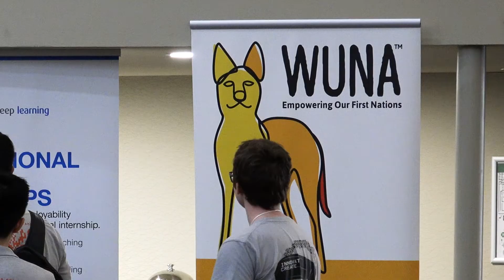CDU IT Code Fair 2019 | Showcasing Student Innovation & Launching Careers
Launch your tech career today, explore CDU’s IT courses and join the innovators of tomorrow

The CDU IT Code Fair is one of Charles Darwin University’s flagship annual events for IT, showcasing student innovation, creativity, and technical skills. Students compete in coding, cyber security, and business innovation challenges, gaining real-world experience and demonstrating their readiness for the workforce.

The Fair connects students with local industry leaders, giving companies a first look at emerging tech talent and offering students a pathway to internships, apprenticeships, and careers in IT. It also inspires the next generation, with local high school and middle school students participating in workshops and activities.

With a focus on inclusivity, the Code Fair encourages Indigenous student participation, helping build a stronger, more diverse tech community in the Northern Territory. More than a showcase, it’s a launchpad for careers, professional growth, and industry collaboration.